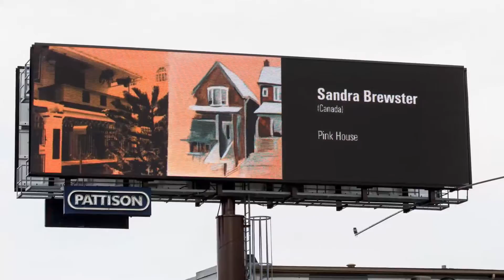BAND Confluence: Shifting Perspectives of the Caribbean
BAND Gallery (Black Artists' Networks in Dialogue), PATTISON Onestop, Scotiabank Toronto Caribbean Carnival and Third Space Art Projects. Recorded in 2014, just published now.